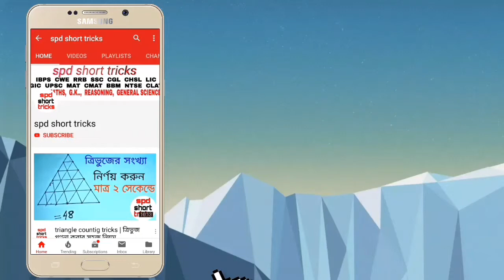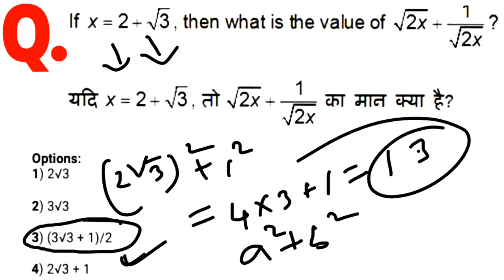Algebra Shortcut Tricks Surds Problem in Bangla | SSC, CHSL, RRB, BANK, for all Exam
This video discuss about surds problem mainly for competitive exam. How to solve such irrational number related problem just in few seconds, all the shortcut tricks have been discussed in this video. it is sure that after watching this video you must be able to solve such surds related problems just in 5 seconds at any competitive exam. so let's watch and enjoy the full video.

করণী নিরসন ও করণীর অংক খুব সহজে মাত্র কয়েক মুহূর্তের মধ্যে কিভাবে সম্পূর্ণ করা যায় সেই সহজ নিয়মেই আজকের এই ভিডিওটি। বন্ধুরা তাহলে চলুন শুরু করা যাক।